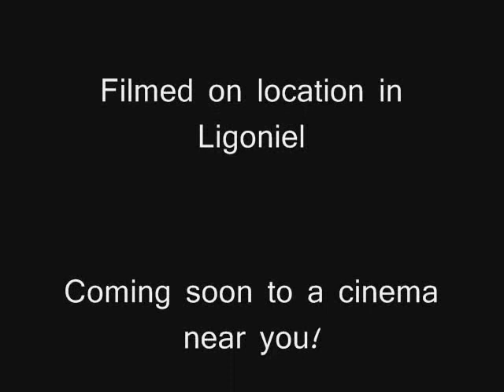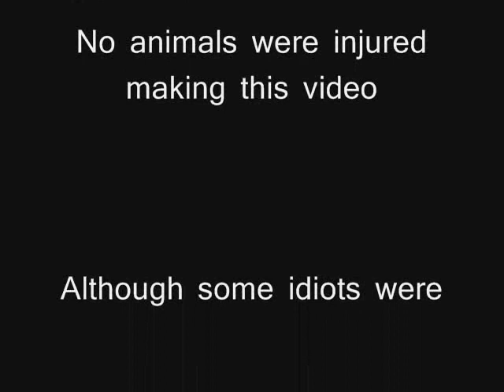MATES Joga Bonito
a spinoff of friends mixed with joga bonito but with an irish twist at the end